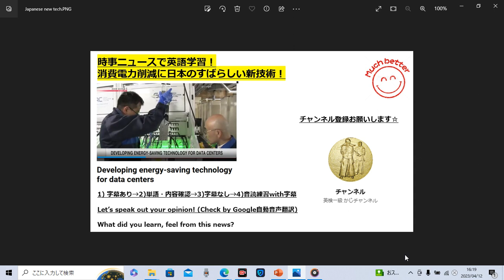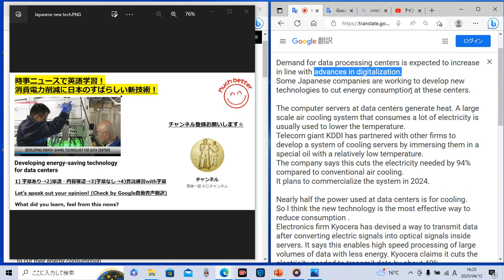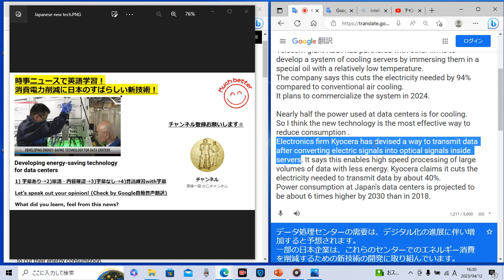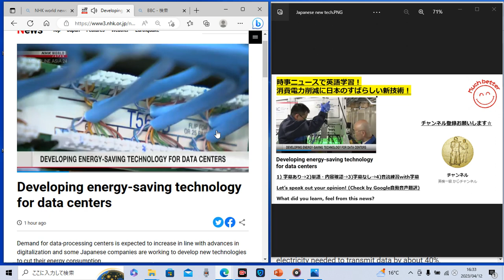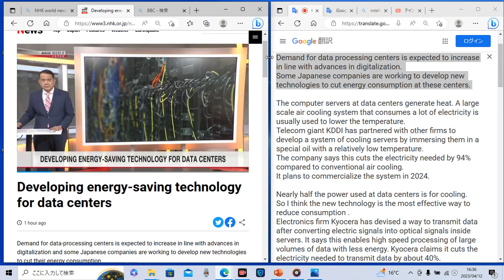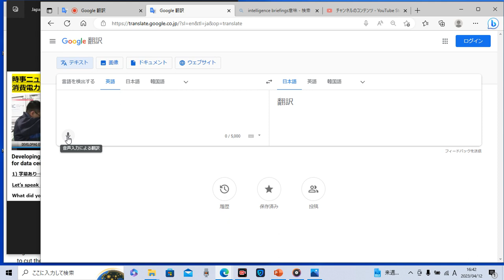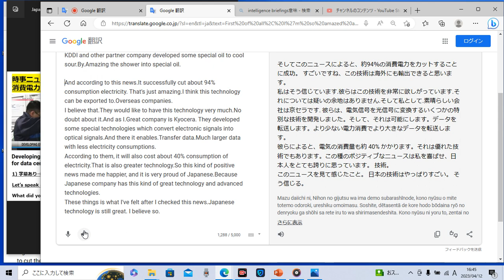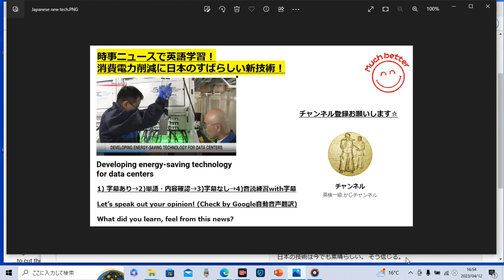時事ニュースで英語学習893☆日本の技術は素晴らしい☆デジタル社会の消費電力を大幅削減！